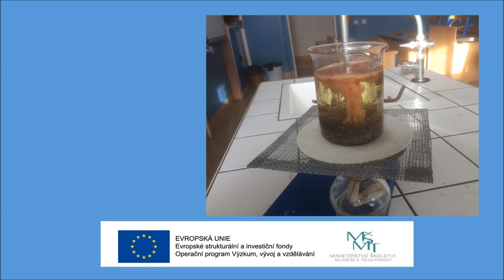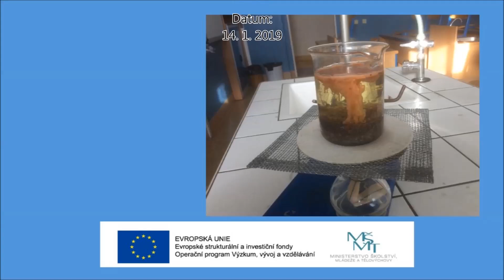Jak vyrobit erupci sopky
Pět návodů na to,jak lze demonstrovat výbuch sopek.